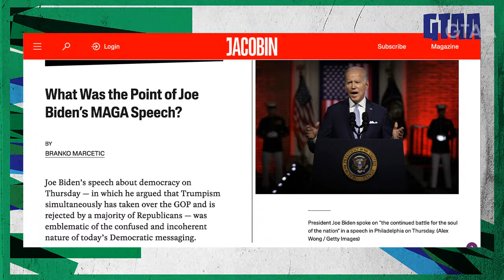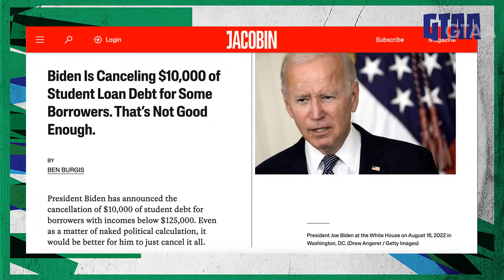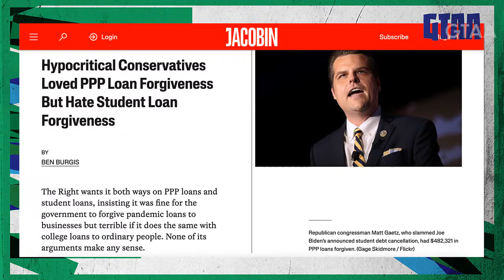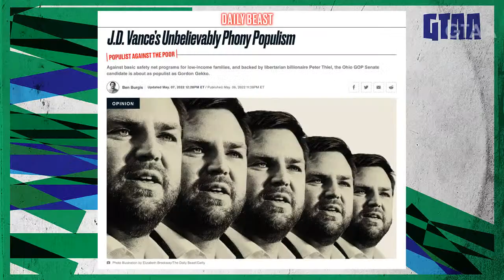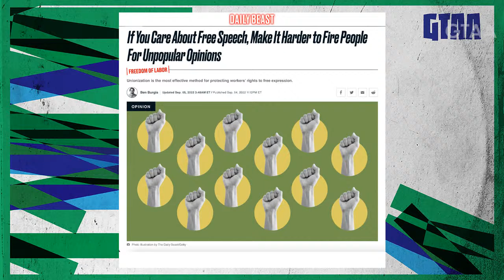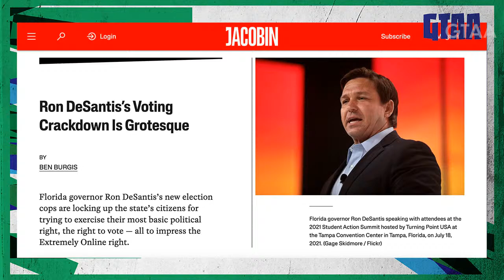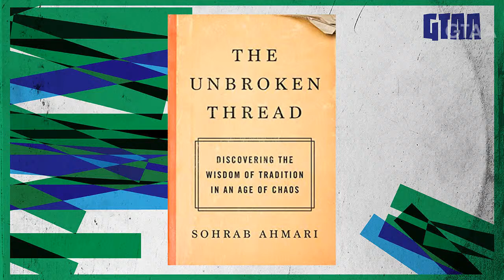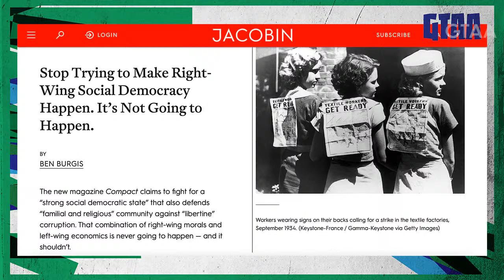Season 4 Episode 10: Debating Sohrab Ahmari on Social Democracy w/Right-Wing Characteristics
Buy tickets now to the VERY FIRST GTAA LIVE SHOW (co-sponsored by This is Revolution and Left Reckoning) at the Teragram Ballroom in Los Angels on October 23rd, featuring Ana Kasparian, Nando Vila, Ben Burgis, Jason Myles, Kuba Wrzesniewski, David Griscom, Matt Lech, Daniel Bessner, C. Derrick Varn, and more:

Happy Labor Day! Ben Burgis & the GTAA crew start things up by talking a bit about the fairly astonishing number of labor victories around the country since last year's Labor Day, and talk about some egregious (and very funny) instances of conservative hypocrisy on student debt forgiveness, labor unions, free speech, and the value of debate.

The main event is a debate between Ben and Compact magazine founder Sohrab Ahmari. Compact's statement of editorial vision calls for "a strong social-democratic state that defends community — local and national, familial and religious — against a libertine left and a libertarian right."

Ben critiqued that vision and defended the libertine left in an article for Jacobin shortly after Compact's launch:

Follow Sohrab on Twitter: @SohrabAhmari

Follow Compact on Twitter: @compactmag_